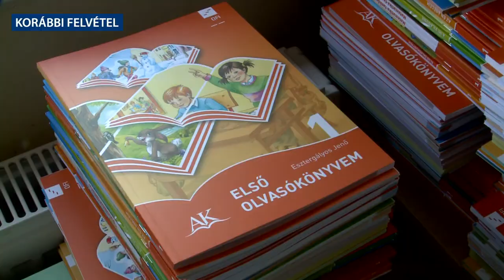Aktuális 2022.05.24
Mai témáink:
- Kisorsolták a június 26-i időközi önkormányzati képviselő választás szavazólapjain a jelöltek sorrendjét
- Egyre nagyobb méreteket ölt az internetes anyatej-kereskedelem
- Szakmai napot tartott a Sakkpalota program referencia intézményeként a Gyöngyösi Arany János Általános Iskola
- Idén is jótékonysági iskolatáska-gyűjtést szervez május 23. és június 23. között az ország minden általános iskolájában a PontVelem Okos Program